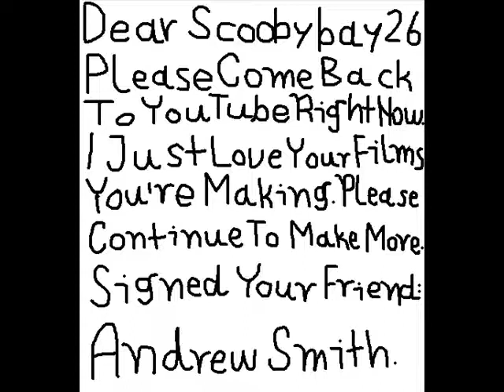My Tribute Message To Scoobybay26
Here is a special message.
Dear Scoobybay26:
Please come back to YouTube right now.
I just love your films you're making.
Please continue to make more.
Signed you friend, Andrew Smith.